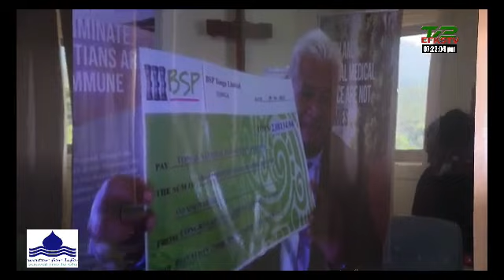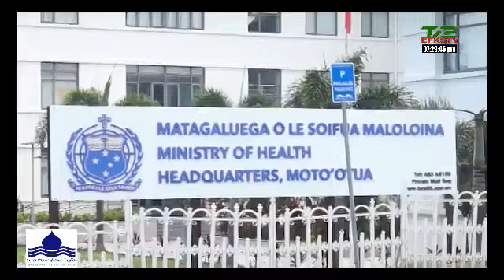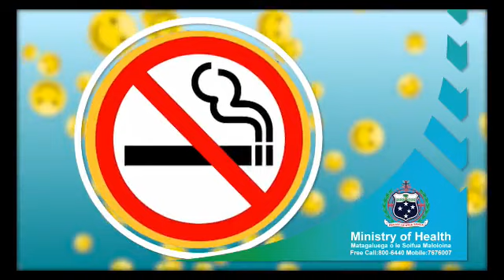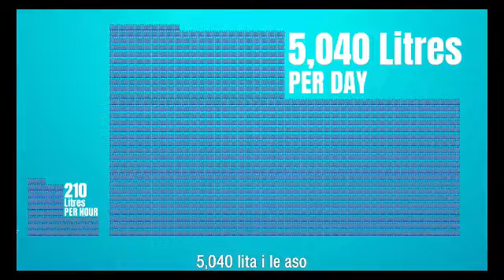Samoa Taulogologo (4 May 2022) 🔴 EFKS TV